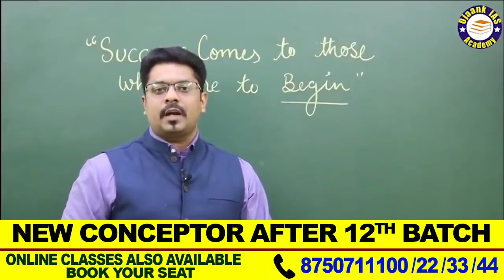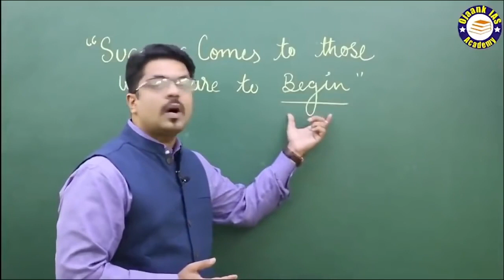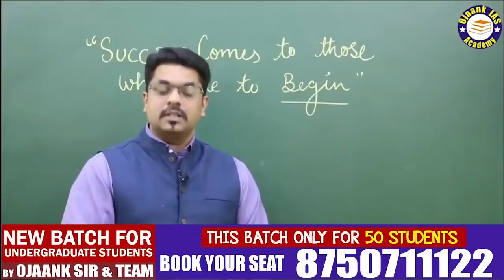अब कर लो तैयारी LBSNAA चलने की - UPSC Aspirant चले LBSNAA - मिल गया आपको लबसना भेजने का KEY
अब कर लो तैयारी LBSNAA चलने की - UPSC Aspirant चले LBSNAA - मिल गया आपको लबसना भेजने का KEY // IAS WITH OJAANK SIR